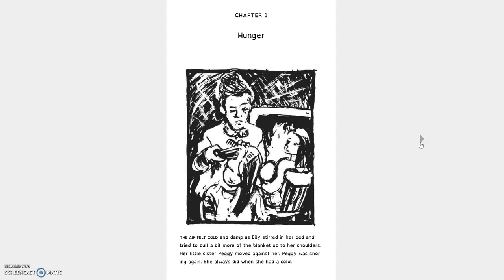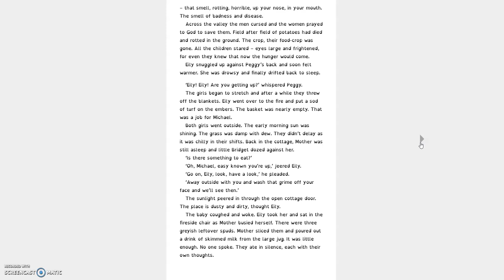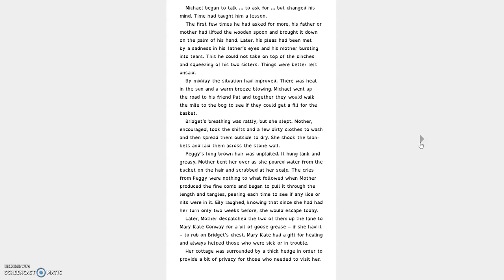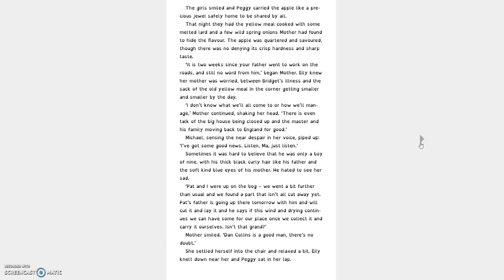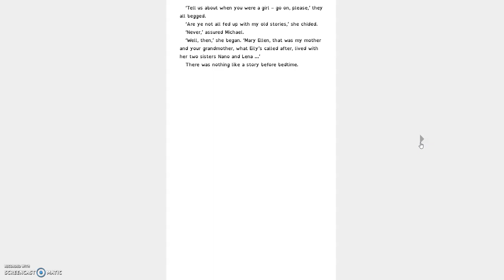Under the Hawthorn Tree- Chapter 1